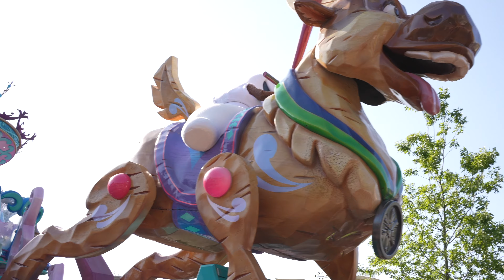Disney Stars On Parade Disneyland Paris Summer 2023 4K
In this video we're bringing you a new video of the Disney Stars On Parade at Disneyland Paris. Featuring Mickey, Minnie, Goofy, Pluto, Donald and Daisy as well as charcaters from Toy Story, Finding Nemo, Frozen, Peter Pan and many more; this longstanding fan favourite continues to wow guests of all ages. See it here looking at its best on a goergeous summer evening when we filmed it.